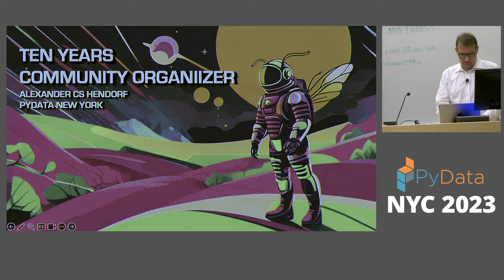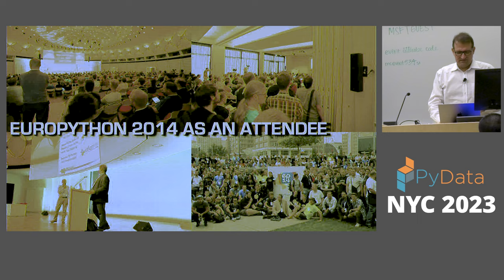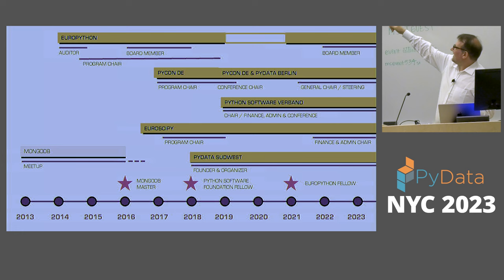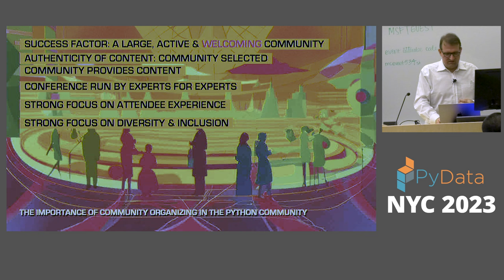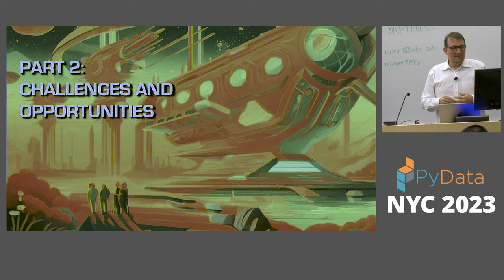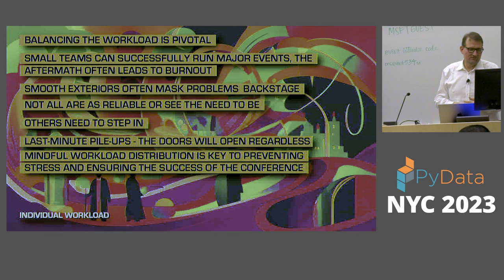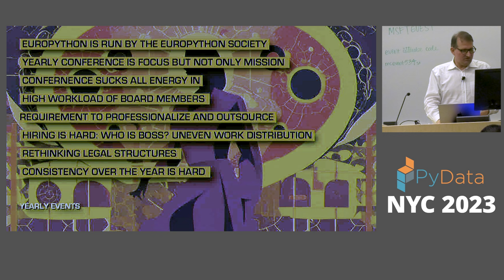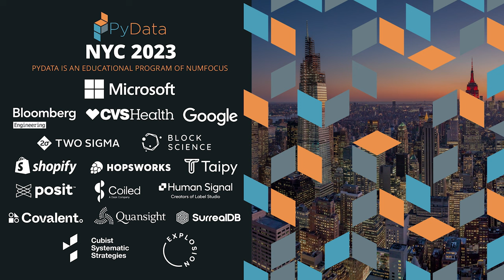Alexander CS Hendorf - Ten Years of Community Organizer | PyData NYC 2023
As a community organizer, I have had the privilege of being a part of the Python community for the past ten years.

In that time, I have seen the community grow and evolve in countless ways. Python evolved from a top 10 language to the top 1 language. Many new people joined the community, new topics as data & AI became part of Python. I'm super proud the preferred language to learn is Python nowadays.

I have also learned a great deal about what it takes to be an effective organizer and how to build and sustain a healthy community. I also experience how not to do it and pulling through in hard times.

I learned a lot about leadership. I learned a lot about myself, my strength and my weaknesses.
This helped me also to grow professionally and had a very positive impact on how I work and lead in my day-job as partner in a data and AI consultancy.

00:00 Welcome!
00:10 Help us add time stamps or captions to this video! See the description for details.